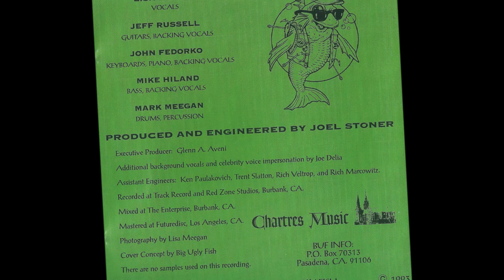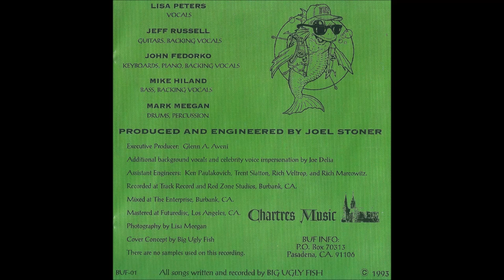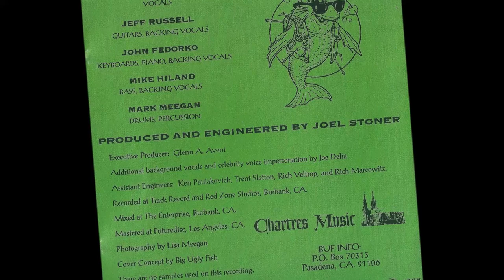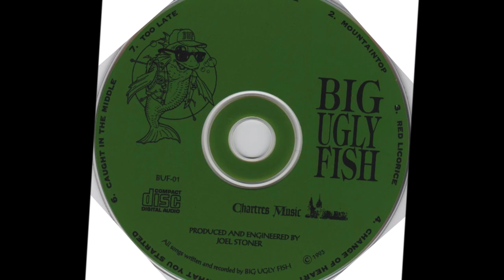BIG UGLY FISH - One Time Ride (aorheart)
this fantastic song is taken from the ultra rare CD ... BIG UGLY FISH - 1993
This ultra rare 7 track CD was released in 1993 on a small US indie label. Don't let this unusual band name stop you from listen one of the finest Female Fronted Melodic Hard Rock / AOR indies. This band is frickin' awesome and features some very catchy, punchy, guitar driven melodic AOR / Hard Rock with one of the finest female vocalist that I've ever heard. Yes, it's superb, brilliant, fantastic on every track. BIG UGLY FISH are nearly identical to SARAYA. Trust me, if you close your eyes and hear this...think SARAYA. The production and musicianship are outstanding. Anyone into SARAYA, WITNESS, and SAHARA will dig this unknown treasure !

the band:
Lisa Peters - vocals
Jeff Russel - guitars, backing vocals,
John Fedorko - keyboards, backing vocals
Mike Hiland - bass, backing vocals
Mark Meegan - drums, percussion

AORHEART